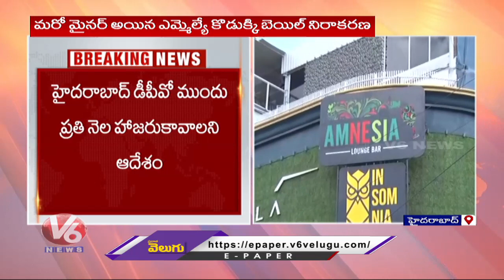Jubilee Hills Minor Girl Case : Four Minors Released On Bail By Juvenile Justice Board | V6 News